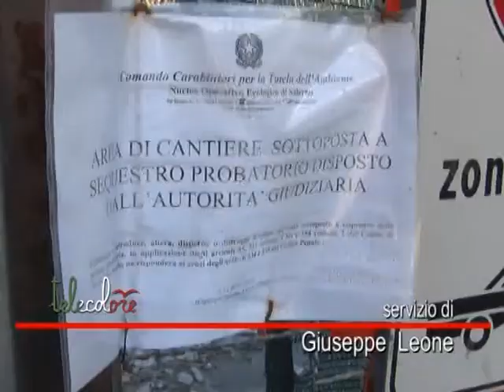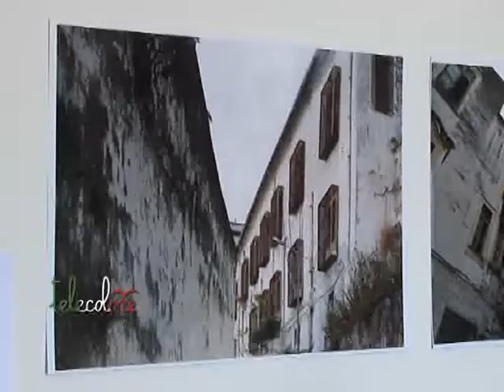Salerno - Il M5S all'attacco su Piazza della Libertà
Conferenza stampa dell’eurodeputata Isabella Adinolfi, dei parlamentari Silvia Giordano, Angelo Tofalo, Mimmo Pisano ed Andrea Cioffi del Movimento 5 Stelle su Piazza della Libertà. "Oltre 40 milioni di euro buttati a mare, secondo i parlamentari salernitani, simbolo del modello amministrativo, definito pessimo, della città di Salerno". (250515)